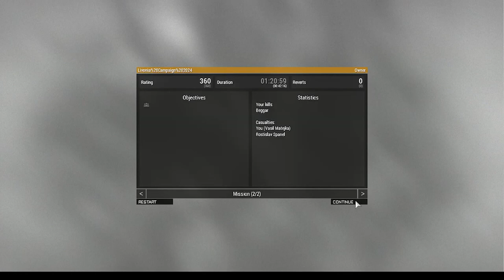Chernarus Defense Forces Offensive Combat Operations in Livonia (Raw Video)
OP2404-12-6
Parts of 2nd Bn, Chernarus 24th Separate Light Mountain Rifle Briagde launches a ground assault on the village of Gieraltow in Livonia.

Mods used (Not a comprehensive list):

RHS GREF
CUP
TPW Mods
Project Opfor
Drongo's Command Enhancement
ASR AI3
Lambs Suppression
Russian Female Voice
Zephik Females
TGM Females
Bloodlust

Terrain: Livonia

Why Chernarus?